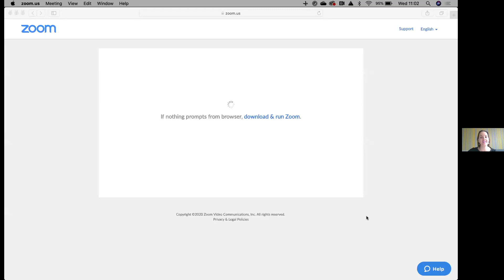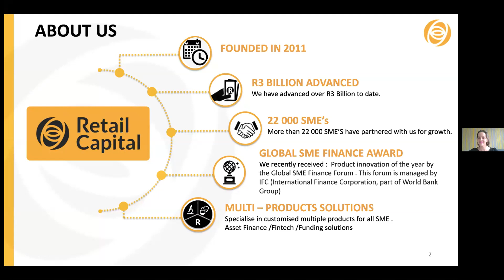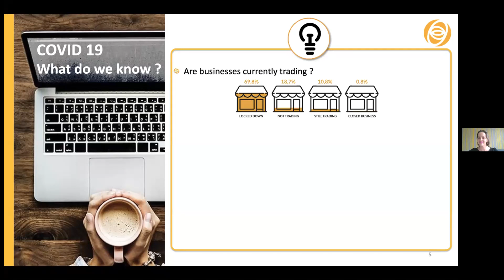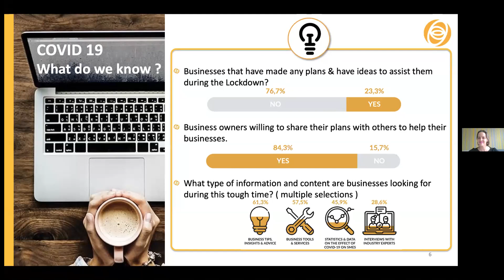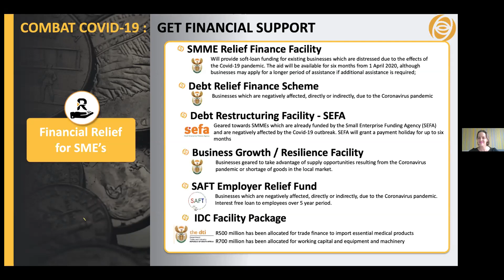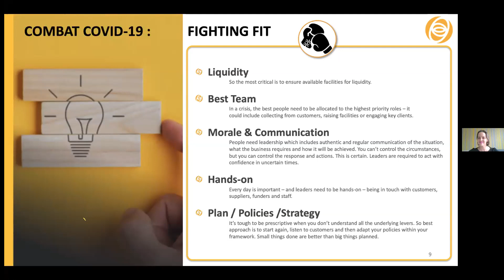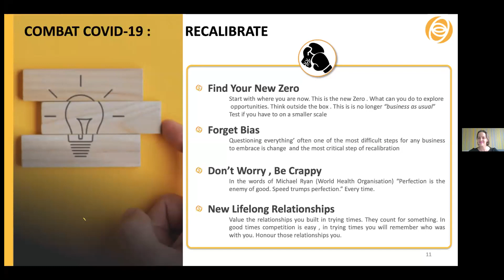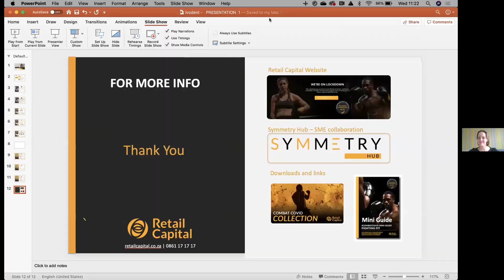Charl Jacobz, head of Commercial Retail Capital , Asset Finance. Corona Proof your practice.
Ivodent Lockdown Online Zoom #5 with Charl Jacobz, head of Commercial Retail Capital - Asset Finance.
Titled: Re-calibrate, Re-think and Corona Proof your practice.
Retail Capital has assisted over 22 000 SME’s and advanced in excess of R 3bn with innovative, flexible and convenient alternatives to traditional business funding. Covid-19 has affected all business in South Africa. Most businesses have been affected adversely and compromised financially with only 4% that has shown a positive impact due to the pandemic and lockdown effects.
He shares best practice and insight on Accessing Financial relief for SME’s; shares a Mini-Guide to becoming a fighting fit business in uncertain times, talks through Business Planning & Leadership in crisis and tells you how to Re-calibrate and Re-think and Corona Proof your practice.
The Zoom Host is Dr Stephne Fenwick - Ivodent's clinical specialist consultant.